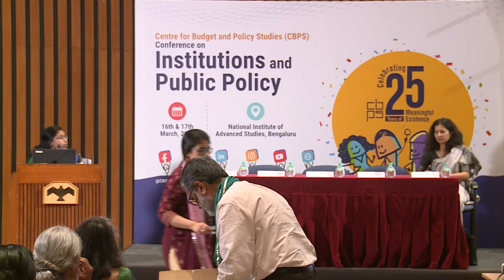CBPS@25 | Building & Sustaining Independent Institutions: A Discussion among Institution Builders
A panel discussion on building and sustaining independent institutions by some of key institution builders in different spheres. Shyam Menon (Vice Chancellor, BML Munjal University, Gurgaon and former Vice Chancellor, Dr BR Ambedkar University, Delhi) shares his experiences regarding how he negotiated the challenges of establishing a state university dealing with the Delhi government and Lieutenant General that earned the University high reputation in no time. Siddharth Varadarajan (Journalist and Founding Editor, The Wire) talks about his experiences of setting up an independent media and sustaining it. N V Varghese, (Former Vice Chancellor, National Institute of Educational Planning and Administration, New Delhi), shares his approach of managing and carrying out the duty of leading a public academic institution without fear or favour. Jayna Kothari (Co-founder and Executive Director, Centre for Law and Policy Research, Bengaluru), discusses the tension that emanates from being both a practising lawyer and a researcher while building a team of legal researchers. Watch them reflect on the importance and challenges of independent institutions which they draw from their role and experience in establishing and running such institutions while answering the questions posed by M S Sriram, Faculty Member, Centre for Public Policy, Indian Institute of Management, Bangalore.